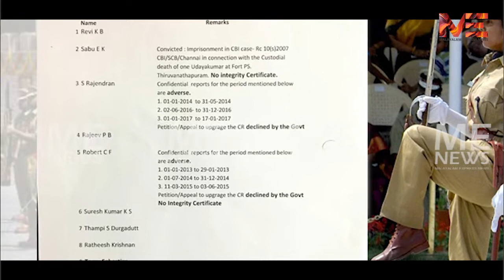കോടതിപോലും തള്ളിയ വിരമിച്ച പോലീസ് ഓഫിസർക്ക് I P S ന് ശുപാർശ ചെയ്യാൻ തിരക്കിട്ട് നീക്കം